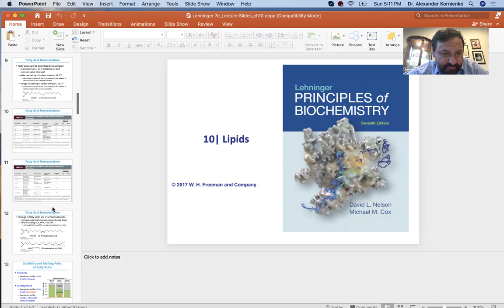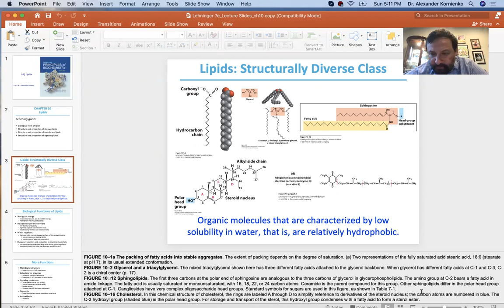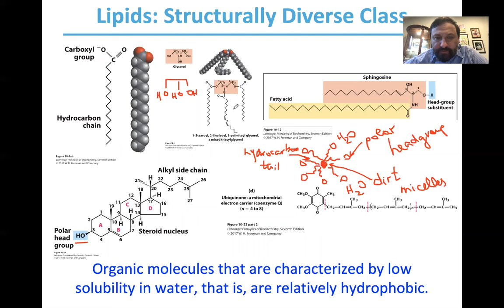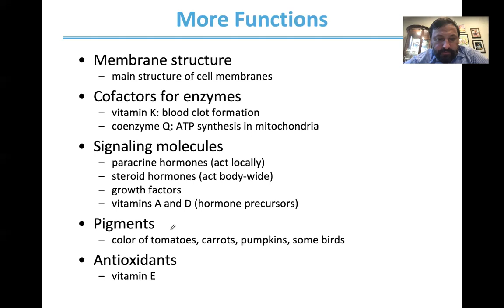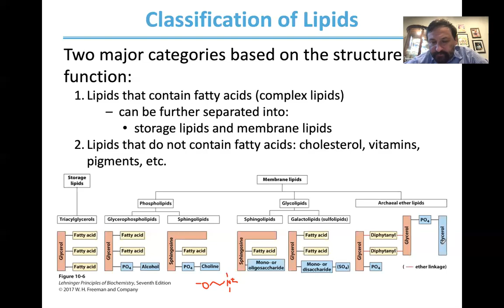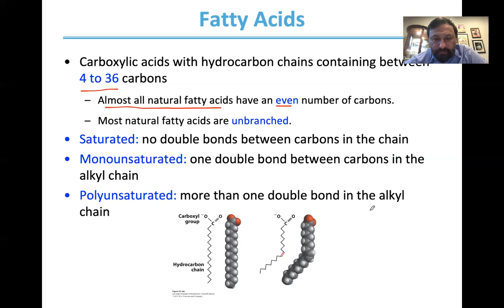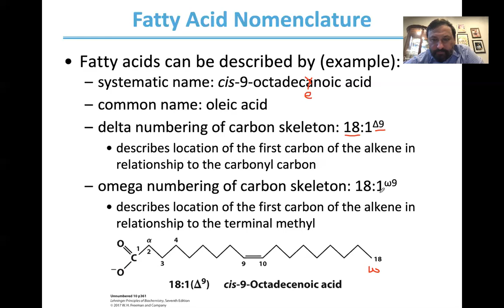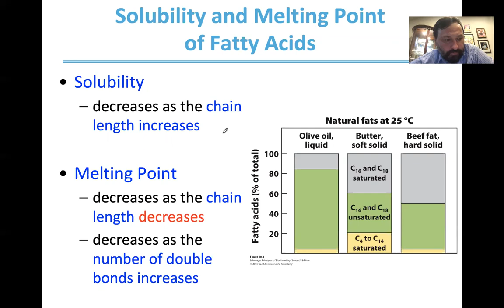4375 001 November 4, 2020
Chapter 10 of 4375 001. Chapter 10 is covered in Nov 4, 6, 9 lectures